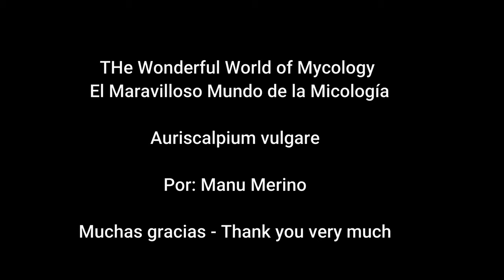Auriscalpium vulgare / Ear Pick Fungi (4k)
Auriscalpium vulgare   (descripción)
Por: Manu Merino
Lugar: Briones La Rioja  Spain
Aquí os presento una pequeña especie, sin ningún interés reseñable, pero muy curiosa por su forma y su hábitat, las piñas de los pinos.  El vídeo está grabado el 2 de enero, después de varios días con temperaturas bajo cero, en una mañana soleada donde podéis ver la lluvia del deshielo.
ENG TEXT
Here I present a small species, without any notable interest, but very curious for its shape and its habitat, pine cones. The video was recorded on January 2, after several days with sub-zero temperatures, on a sunny morning where you can see the melting rain.

Auriscalpium vulgare S.F.Gray 1821
Características:
-Sombrero: de talla pequeña, no llega a los 2 cm, convexo de forma circular o riñón. La cutícula está recubierta de pelos muy pequeños cuando es joven, desapareciendo éstos pelillos al final de su vida, que puede ser larga. El margen está un poco incurvado hacia abajo, con unos pelillos. La parte inferior es el himenio formado por aguijones tal como se puede ver en el video, proporcionalmente muy grandes para el tamaño que tiene el hongo.
-Pie: Circular, largo, delgado, tenaz, recubierto de una superficie pilosa, como afelpada, excéntrico   en la unión con el sombrero, hacía la base se ensancha un poco para sujetarse en las piñas, de donde se alimenta, y de color marrón
-Carne: coriácea, delgada, firme, de color crema con sabor ligeramente acre y olor inapreciable
-Comestibilidad: No es aprovechable para el consumo, por sus características
-Hábitat:   Saprofita de piñas, (casi siempre enterradas entre el musgo) de muchos tipos de  coníferas, y también a veces de ramas enterradas
-Época: fin del otoño – invierno, pero por sus características puede durar mucho tiempo, en época seca se enoje y en época húmeda la vemos como en el vídeo
-Confusiones:  es la única de su género, y al salir en piñas es inconfundible.
Muchas gracias
Saludos y la próxima semana otra especie.
The wonderful world of mycology
(El maravilloso mundo de la micología)
ENG TEXT
Characteristics:
-Cap: small in size, less than 2 cm, convex in a circular or kidney shape. The cuticle is covered with very small hairs when young, these hairs disappearing at the end of its life, which can be long. The margin is slightly curved downwards, with a few hairs. The lower part is the hymenium formed by spines as can be seen in the video, proportionally very large for the size of the fungus.
-Stem: Circular, long, thin, tenacious, covered with a hairy surface, like plush, eccentric at the junction with the hat, towards the base it widens a bit to hold on the pineapples, from where it feeds, and brown in color
-Fresh: leathery, thin, firm, cream-colored with slightly pungent flavor and priceless odor
-Edibility: It is not usable for consumption, due to its characteristics
-Habitat: Saprophyte of pineapples, (almost always buried among the moss) of many types of conifers, and also sometimes of buried branches
-Epoch: end of autumn - winter, but due to its characteristics it can last a long time, in dry season it gets angry and in wet season we see it as in the video
-Confusions: it is the only one of its kind, and when it comes out in pineapples it is unmistakable.
Greetings and next week another species.